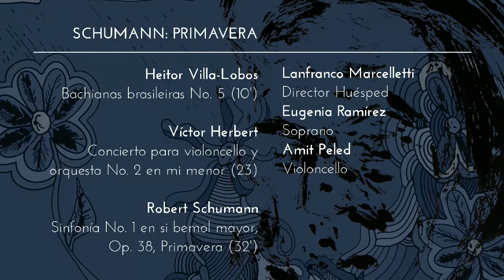UN MOMENTO EN EL ENSAYO - Bachiana Brasileira No. 5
Lanfranco Marcelletti y Eugenia Ramírez platican sobre la obra de Villa-lobos, durante el ensayo del concierto para este el fin de semana 24 y 25.